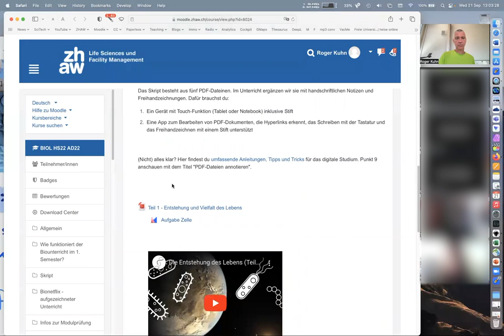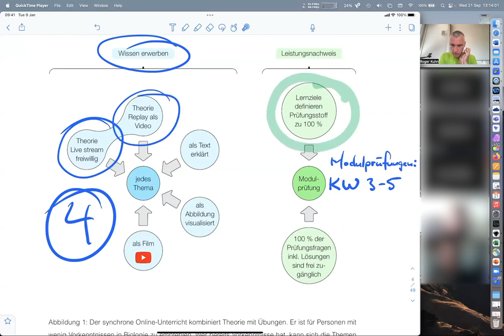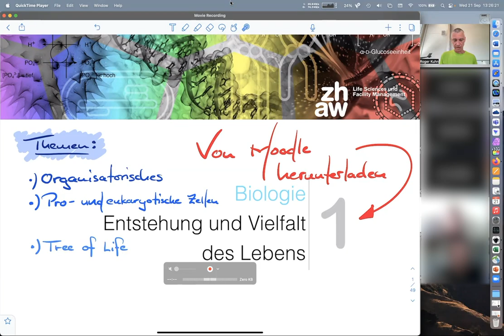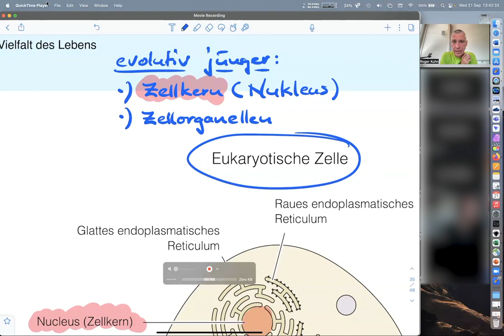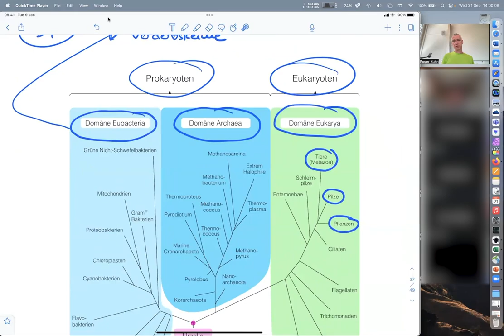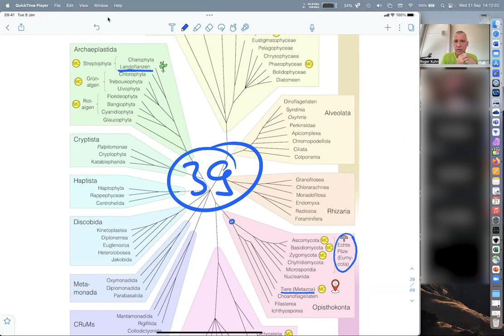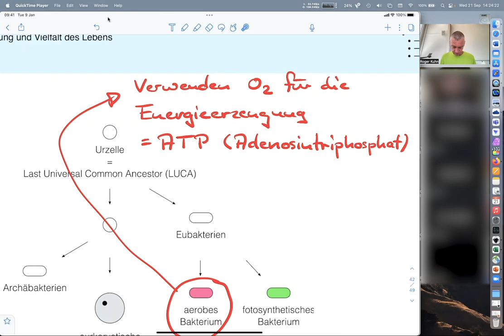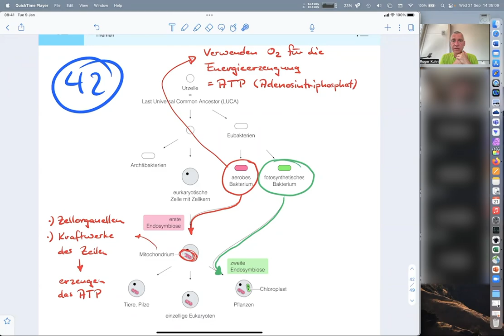Biologie (1/14) - Applied Digital Life Sciences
00:00 Begrüssung
02:33 Organisation des Semesters
26:12 Aufgabe Eukaryotische Zelle
32:07 Pro- und eukaryotische Zellen
39:59 Tree of Life mit den drei Domänen
57:17 Eukaryotic Tree of Life (eToL)
01:04:29 Endosymbiontentheorie